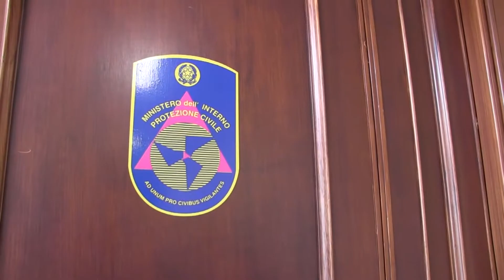CZ VERIFICA STABILITA SCUOLE 10 OTT